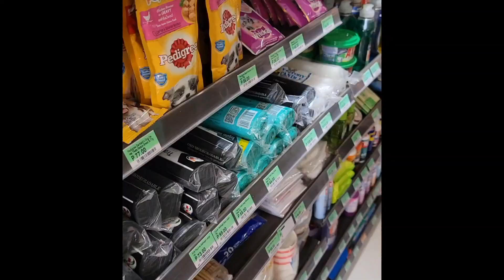海外で野良の子猫を見かけました、この子に家が与えられるといいですね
フィリピンへ旅行する
ボートの上で子猫に出会いました
本当に気分が悪い
このような若い年齢でこれを経験する必要がある